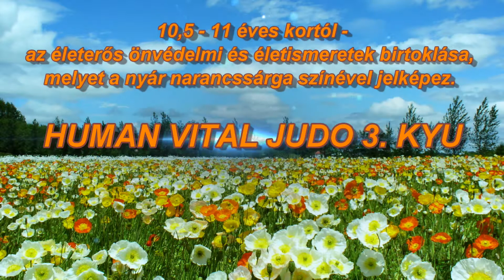HVJ 3 kyu felirat